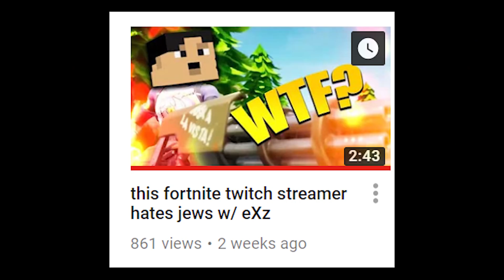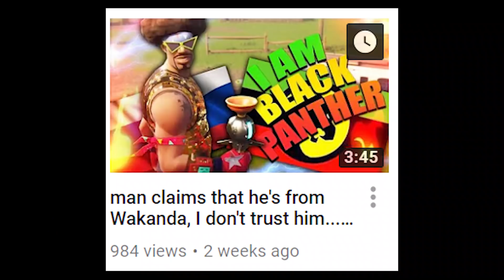my channel is dead.. creating a new Fortnite channel